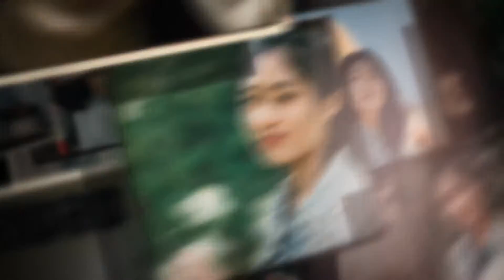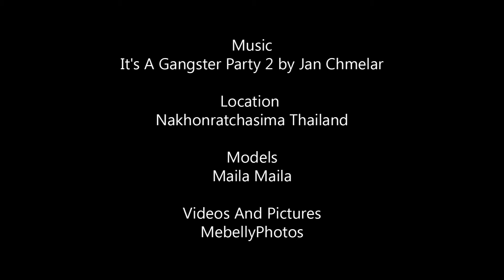[Trip] Maila Style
รวมภาพถ่าย Trip Maila Style 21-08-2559

Music
It's A Gangster Party 2 by Jan Chmela